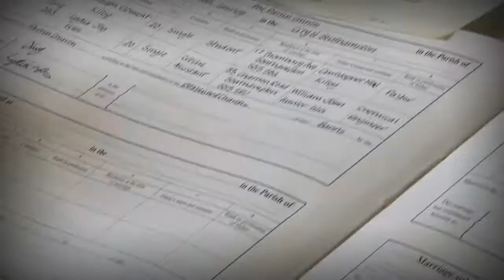Joseph & Lydia's Joy | Wedding highlights